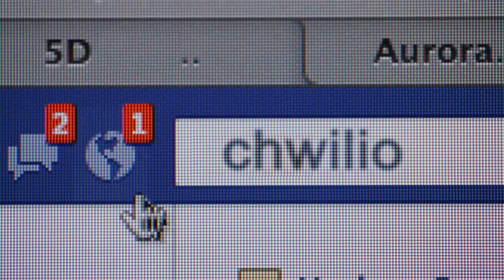Platiau'n cwympo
Ffilm 4 munud am fywyd, marwolaeth, ffydd a chariad Duw. Mae Platiau'n Cwympo (FallingPlates) yn gynhyrchiad ar y cyd gan Cru a Strong Films. Mae Strong Films yn creu ffilmiau byr sy'n ddefnyddiol i ysbrydoli a dechrau sgyrsiau am Gristnogaeth. Mae Cru (Campus Crusade for Christ) yn gorff cydenwadol sydd wedi ymrwymo i roi cyfle i bobl ymateb i gynnig Duw o gariad a maddeuant.